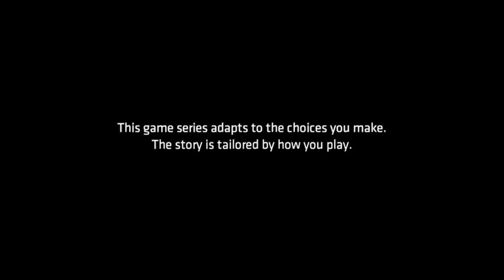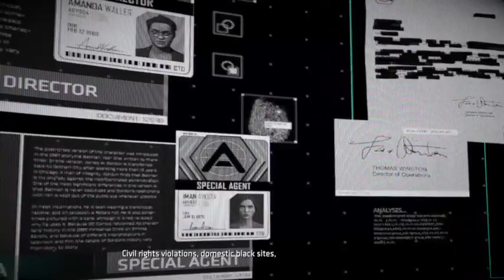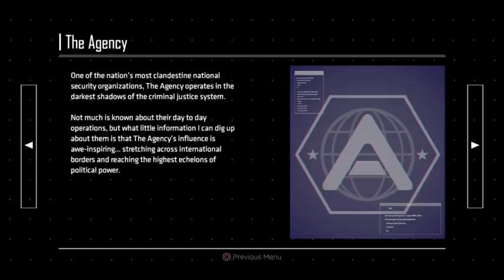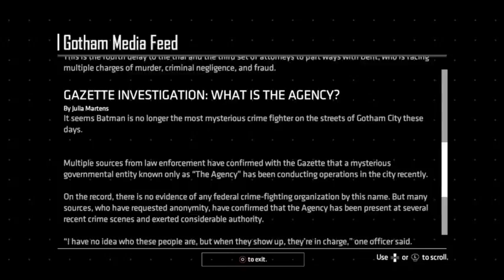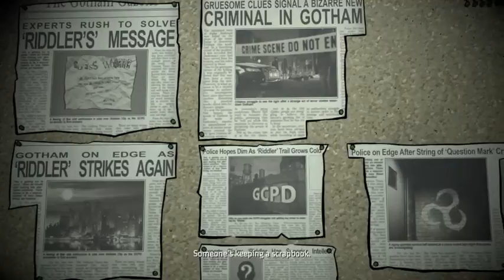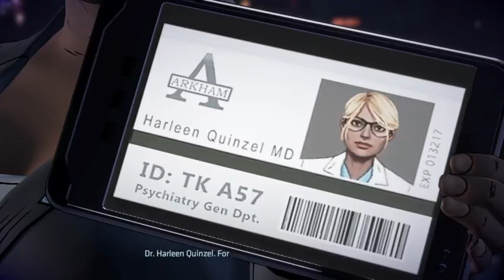batman enemy within 1